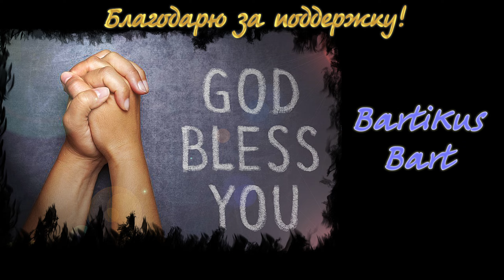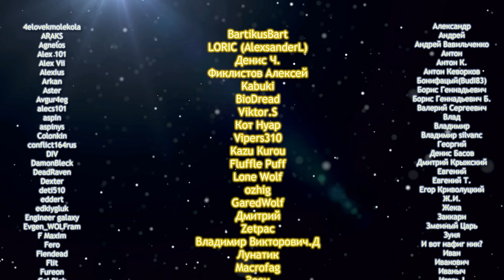Space Engineers🪐 №25 Scrapyard - Scenario🚧Сценарий Свалка!